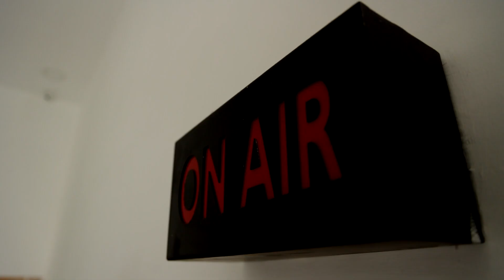மாற்றுதிறனாளி குழந்தைகளுடன் படம் பார்த்த பயிற்சி ஆட்சியர்.! | PS1 Special Children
மாற்றுதிறனாளி குழந்தைகளுடன் படம் பார்த்த பயிற்சி ஆட்சியர்.!